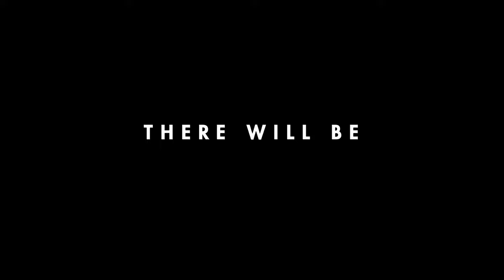Aliens vs. Predator: Requiem (2007) Original Trailer [FHD]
Directed by Colin Strause and Greg Strause. With Reiko Aylesworth and Steven Pasquale.
Aliens vs. Predator: Requiem DVD
Aliens vs. Predator: Requiem Blu-ray